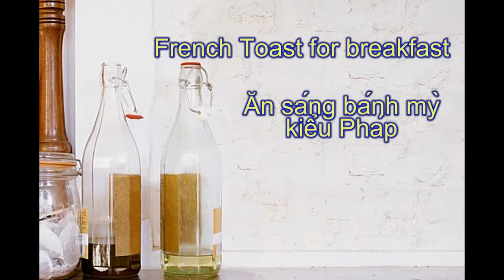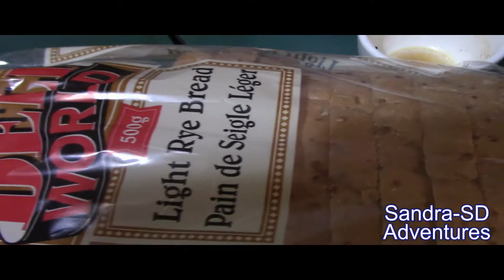French toast 🍞☕🏡and sweet potatoes for breakfast/Khoái ăn sang, sáng ăn khoai